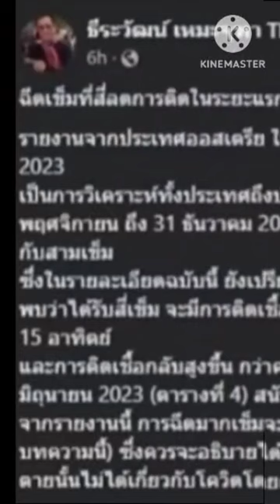ด่วน เตือนใครฉีดวัคซินโควิด